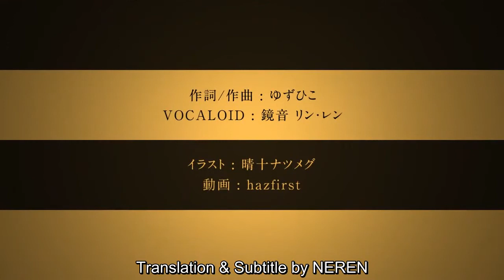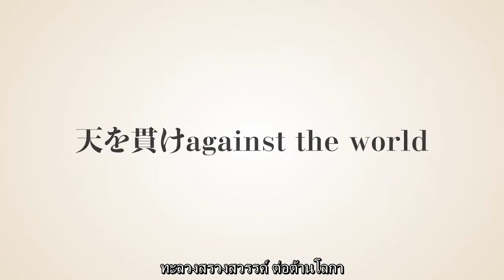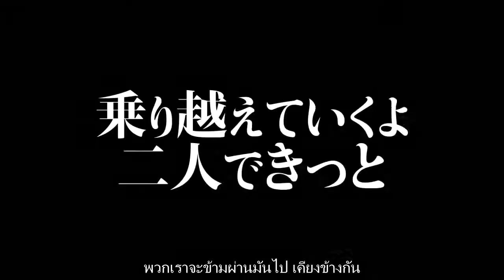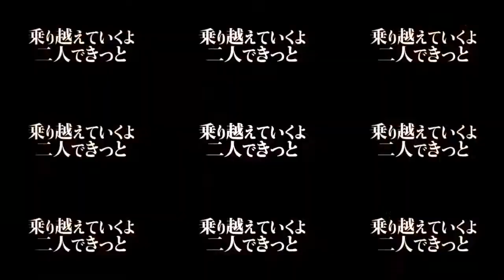[Kagamine Rin & Len] Against the World [Original PV] Thaisub by NEREN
【鏡音リン・レン】against the world【オリジナルPV】